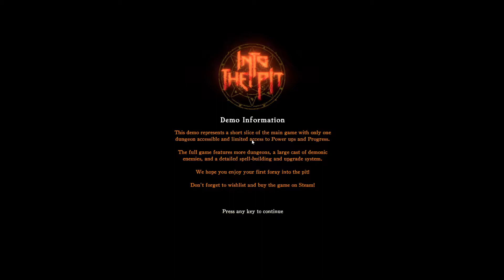Steam Next Fest - Into The Pit | Peach Pit or Sand Pit?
Todays Steam Next Fest demo is Into the Pit, A new roguelike FPS available soon from Humble Games! The town of Arcadia has succumbed to demonic invasion, and the only way to save the inhabitants is to delve Into The Pit and resuce them.

A somewhat unique take on the Roguelike FPS sub-genre, each level lower in the pit gives harder eneimes but more rewards to redeem in the overworld. You must travel deeper to resce the townsfolk before you can unlock them though!